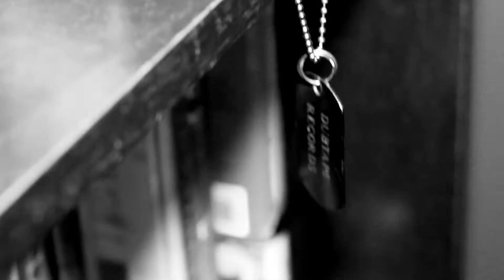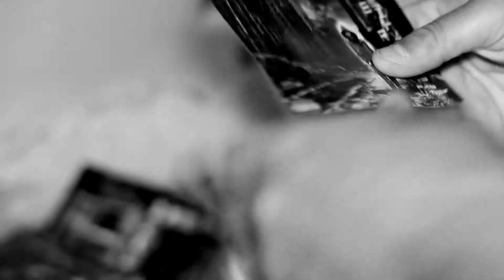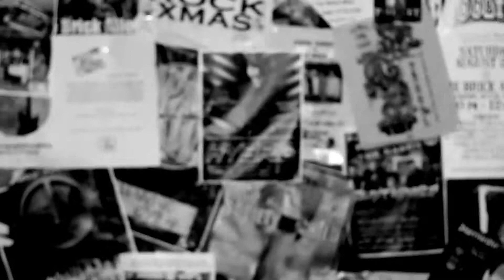Hybrid the rapper - Breakthru Music feat. Reddi Rock (Breakthru Music)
Hybrid the rapper takes you on a tour through the night of an ambitious artist/musician.